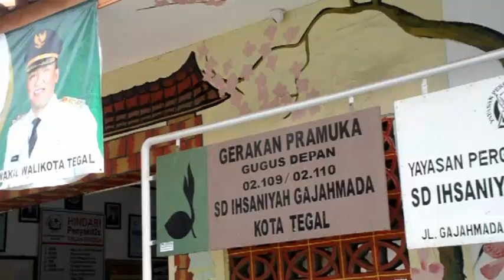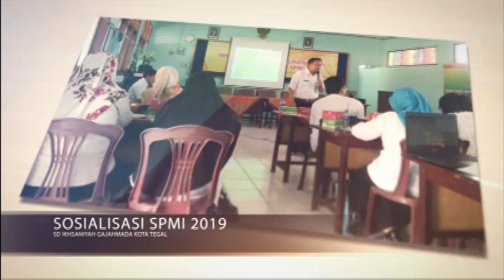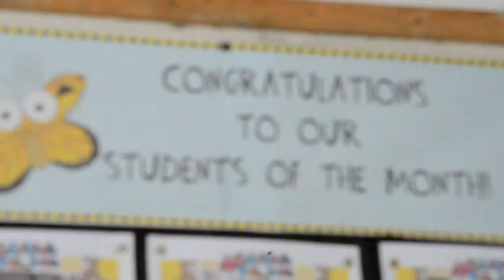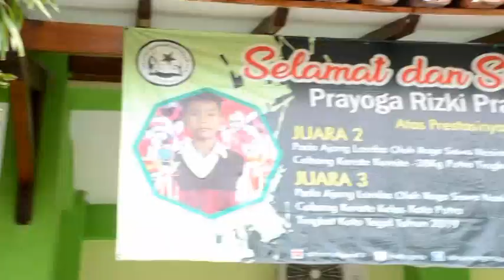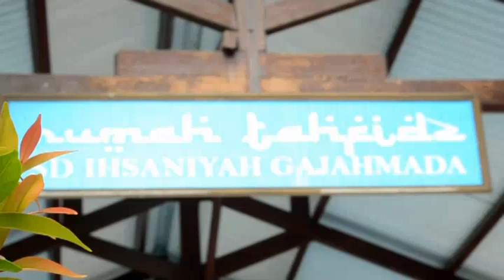Profil SD Ihsaniyah Gajahmada Kota Tegal SPMI 2019